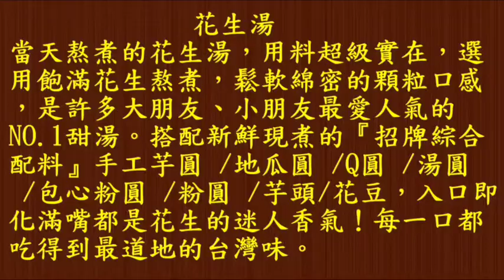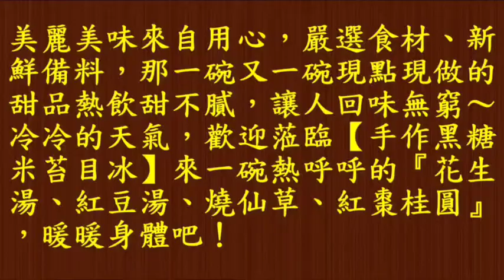手作黑糖米苔目★雙北土城必吃頂級甜品冰品花生湯紅豆湯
★雙北土城必吃頂級甜品冰品花生湯紅豆湯-海山站熱飲甜湯-大台北黑糖剉冰燒仙草名店推薦★手作黑糖米苔目★雙北土城必吃頂級甜品冰品花生湯紅豆湯-海山站熱飲甜湯-大台北黑糖剉冰燒仙草名店推薦★【手作黑糖米苔目冰】冰品米苔目四月底開賣， 『米苔目 /黑糖粉粿 /黑糖粉圓 /紅豆 /綠豆 /仙草』都是選用當天新鮮食材！米苔目當天現做不賣隔夜，黑糖水是漂釀的老闆娘自己熬煮！★冬天熱飲當天『現煮現做』不賣隔夜貨『花生湯 紅豆湯 燒仙草 紅棗桂圓』都可以搭配『招牌綜合』配料/手工芋圓 /地瓜圓 /Q圓 /湯圓 /包心粉圓 /粉圓 /芋頭/花豆，每日限量晚來吃不到，是許多在地政商名流老饕私藏多年冰品、甜湯熱飲的口袋名單。
夏季(5月6日起)營業時間:10:30~18:00 賣完為止 星期二公休
冬季營業時間:14:30~22:00 賣完為止 星期日公休
地址: 新北市土城區明德路二段133號 (學府路交叉口新北高工斜對面)
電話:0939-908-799